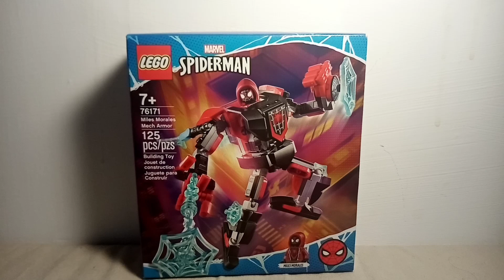Lego Miles Morales Mech Armor Unboxing y Review en Español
Tras la trágica muerte del Spider-Man original, ha surgido un nuevo trepa muros, Miles Morales de acendencia puertorriqueña, se ha levantado y colocado la Máscara